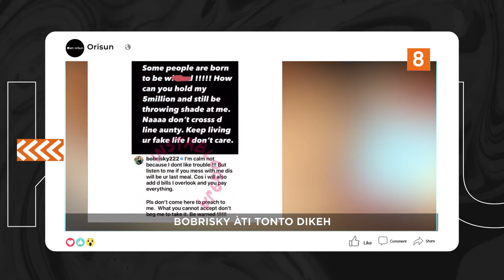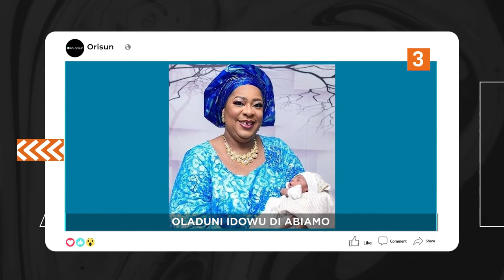DTT: Omo Regina Daniels Pe Odun Kan